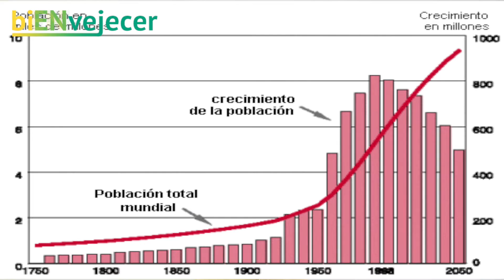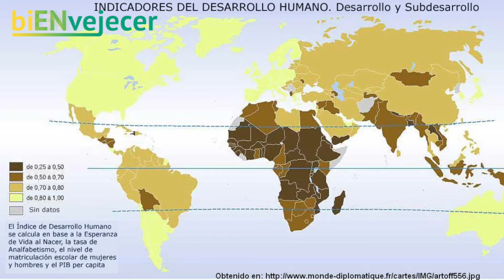Cómo envejece EL MUNDO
El mundo está envejeciendo a pasos agigantados.

Aprende hoy con nosotros por qué hay que actuar hoy para tener un mejor mundo en el cual envejecer.

¡Gracias por dar like y compartir!

Hagamos de este mundo un mejor lugar para envejecer.